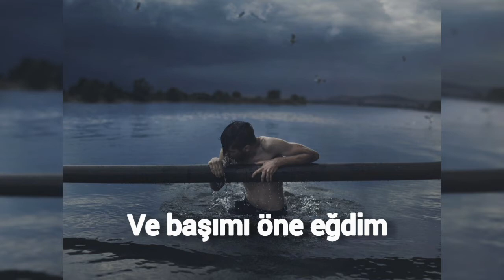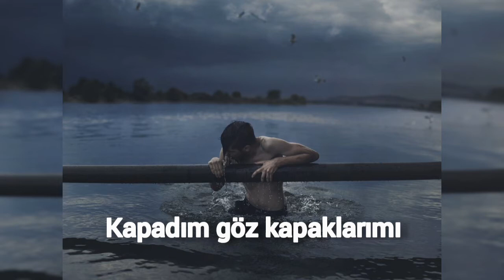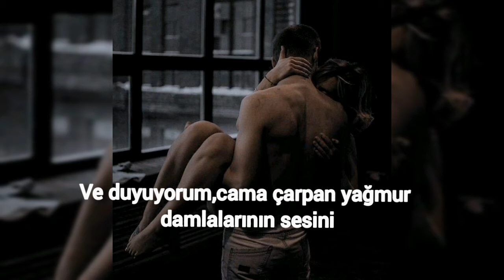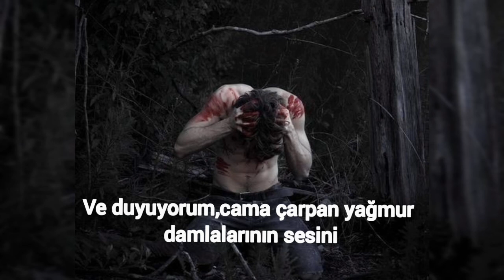Shamrain-Raindrops(Türkçe çeviri)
Shamrain-Raindrops şarkı çevirisi

orijinal sözleri

The light is bleeding out of me
I can't close my eyes
When tomorrow comes what's left of me?
Is this the road I have to take?
Why won't you come and save me
From this place today?

I bend my head down
Close my sight out
And I hear the sound of raindrops
On the window glass again

Once it all was different
Life has grown colder by the time
And it's all confusing up my mind

And I bend my head down
On the window glass

English songs
İngilizce şarkılar
Rock
ingilizce rock
ingilizce şarkı çevirisi
ingilizceden türkçeye
türkçe altyazılı ingilizce şarkilat
anlamlı ingilizce şarkılar
türkçe şarkı çevirisiyle ingilizce öğren
ingilizce şarki anlamları
english songs with turkish substitles
learning english with turkish translation
learning thrkish with english songs
ingilizce şarkilarla ingilizce öğren
meaningful english songs
american rock
sad songs
depression songs
depresyon şarkıları
anlamlı ingilizce şarkı çevirileri
türkçe çeviri
turkish translation
english to turkish
turkish to english
english songs with turkish translations